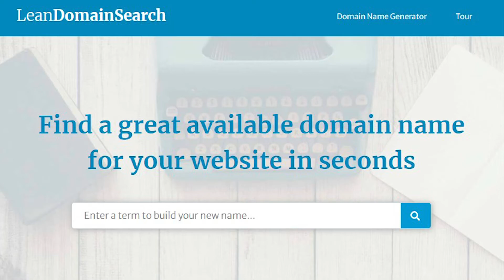Cara Memilih Nama Blog Yang Bagus (7 Kriteria)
Anda ingin memulai membuat blog? Berikut 7 Kriteria Cara Memilih Nama Blog Yang Bagus

00:03 - Hal Pertama Yang Perlu Dilakukan
01:15 - Kriteria 1: Yang Gue Banget
02:14 - Kriteria 2: Mudah Di Eja
02:46 - Kriteria 3: Mudah Di Ingat
03:19 - Kriteria 4: Berkonotasi Positif
04:05 - Kriteria 5: Belum Digunakan Orang Lain
04:25 - Kriteria 6: Domain dan Social Media Username Tersedia
05:11 - Kriteria 7: Gunakan Generator Nama
TBA